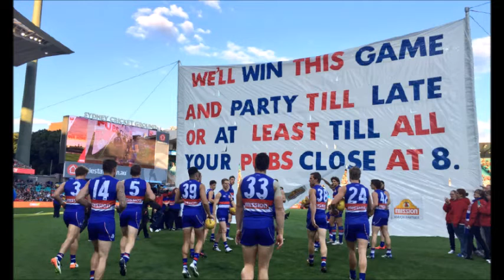Western Bulldogs Theme Song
"Sons of the West" - Western Bulldogs Club Song

Sons of the West,
Red, White and Blue.
We come out snarling
Bulldogs through and through.
Bulldogs bite and Bulldogs roar,
We give our very best.
But you can't beat the boys of the Bulldogs breed,
We're the team of the mighty West